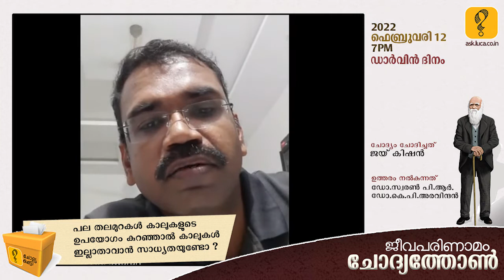പല തലമുറകള്‍ കാലുകള്‍ ഉപയോഗിക്കാതിരുന്നാല്‍ കാലുകള്‍ ഇല്ലാതാകാന്‍ സാധ്യതയുണ്ടോ ?